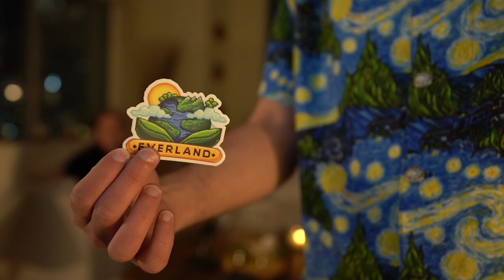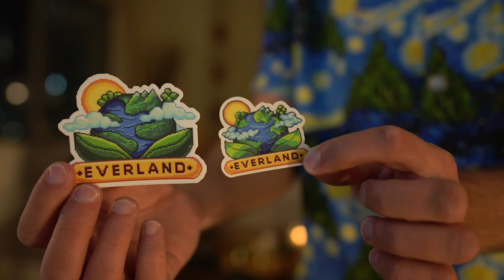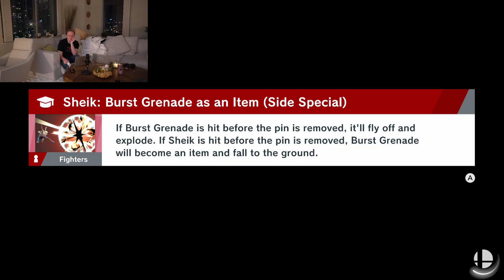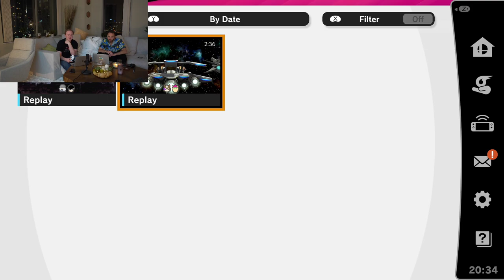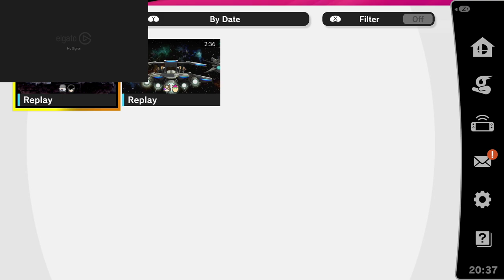Reckful - Reckful & Talb living room stream (17/02/2020)